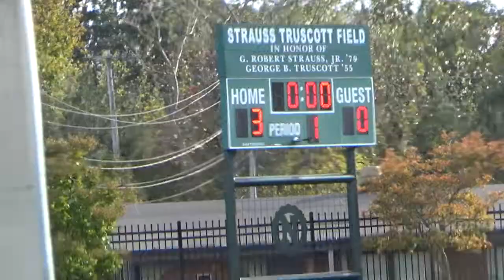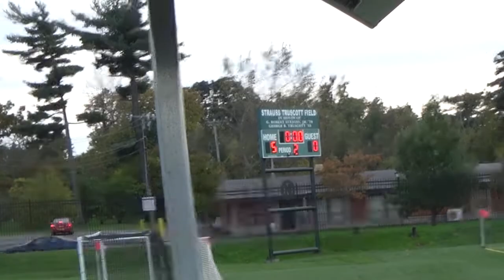Nichols vs Bishop Timon Quarter Finals 10-28